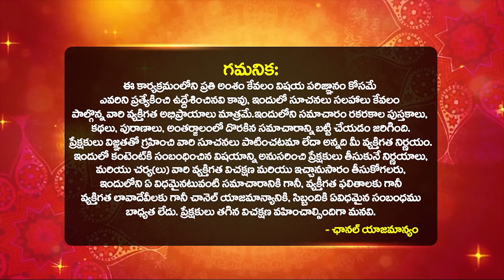అక్టోబర్ 14 అమావాస్య తర్వాత మేష రాశి వారికి పెను మార్పులు | OCTOBER 14 Amavasya Mesha Rasi Phalalu